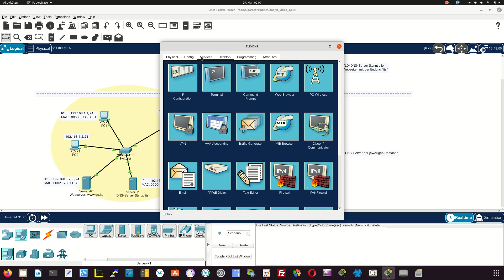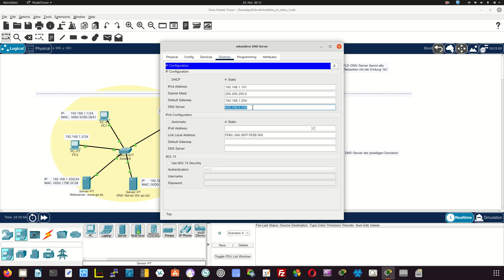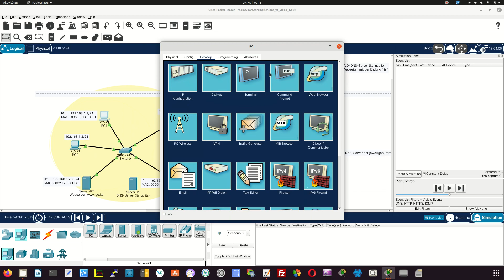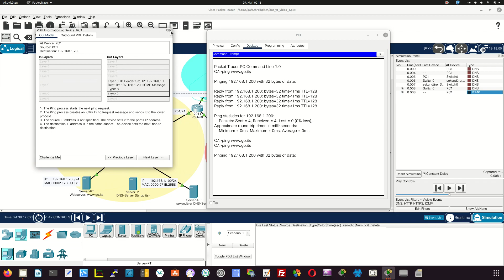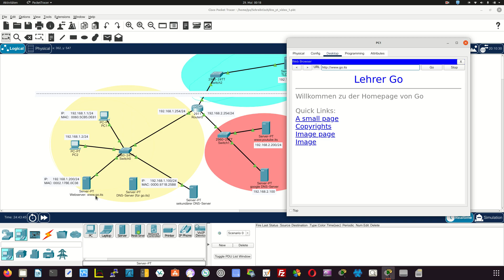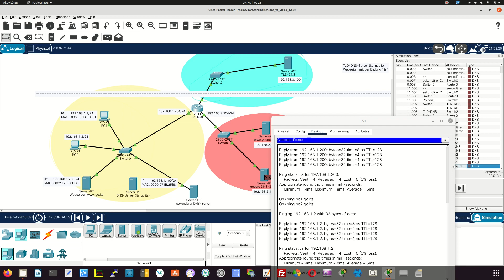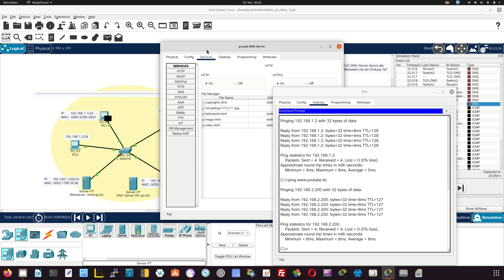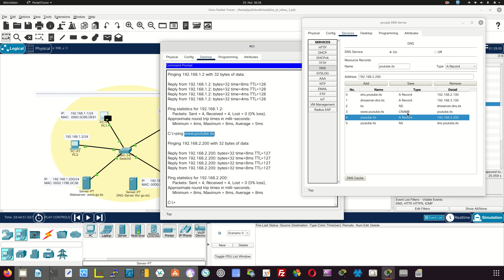DNS 7/8: TLD-Nameserver mit Packet-Tracer konfigurieren - LF9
In diesem Video werden die A-Records und NS-Records in einem weiteren Nameserver exemplarisch in Packet-Tracer erläutert. Auch die DNS-Ressourceneinträge von einem Top-Level-Domain-Nameserver werden ausführlich erläutert.

00:00 - Konfiguration eines Top-Level-Domain-Nameservers
05:11 - Testphase: Namensauflösung
15:15 - Konfiguration eines weiteren authoritativen Nameserver mit den Hinweis auf CNAME-Eintrag